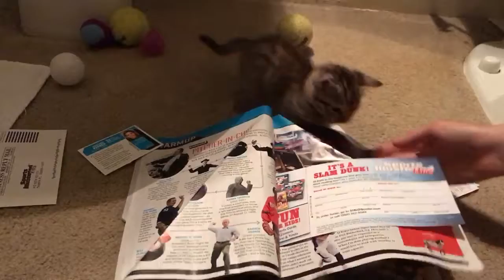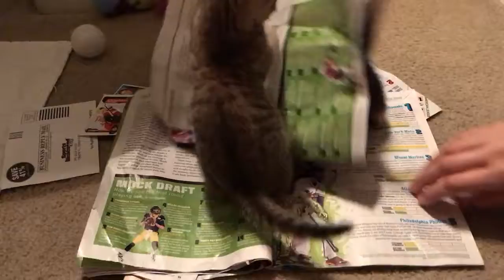Kate and Sonic reading a magazine